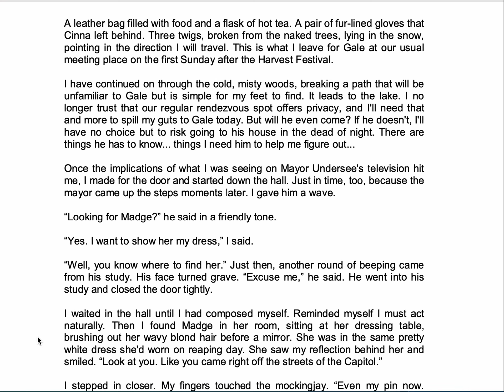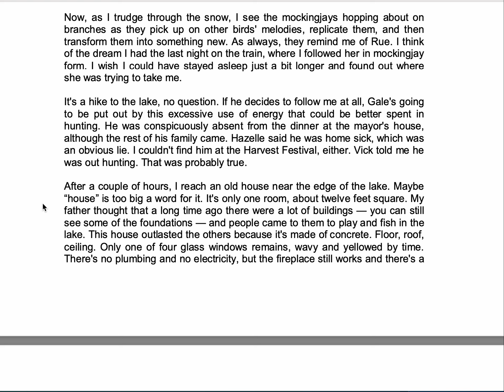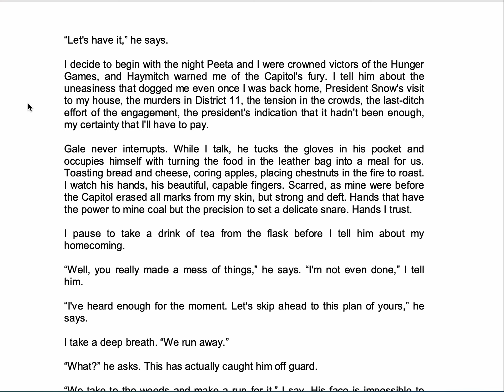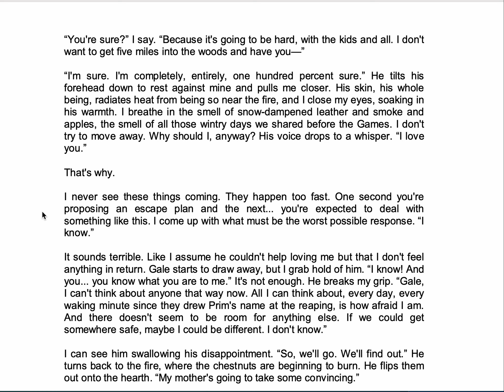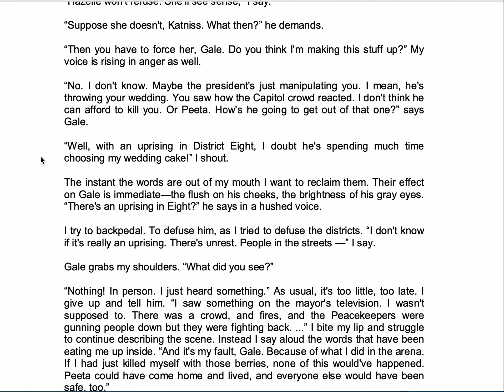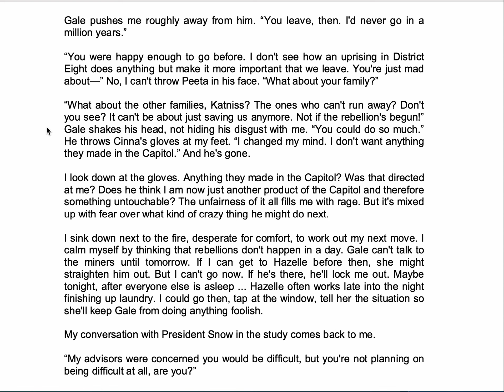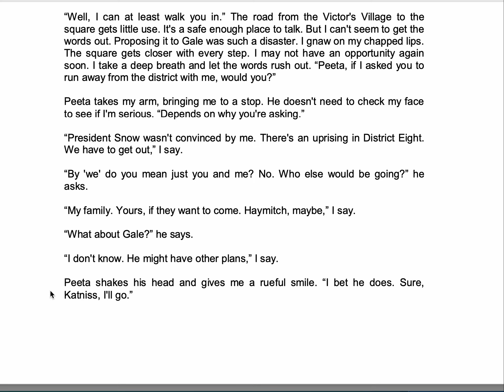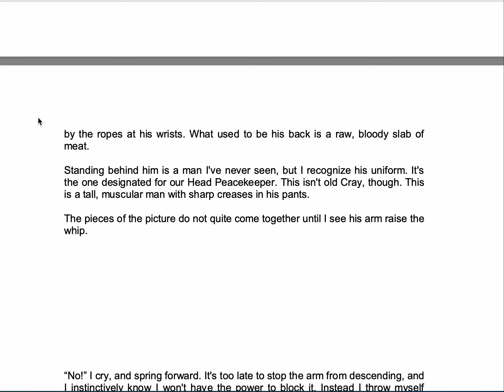CF Chapter 7 (Pg 90-105)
Read aloud following text - chapter 7, pgs 90-105)